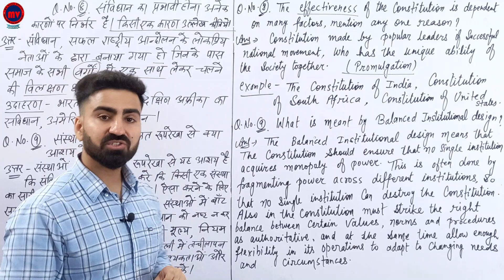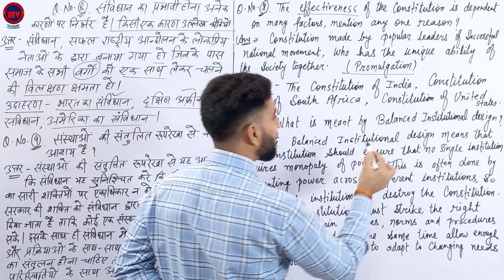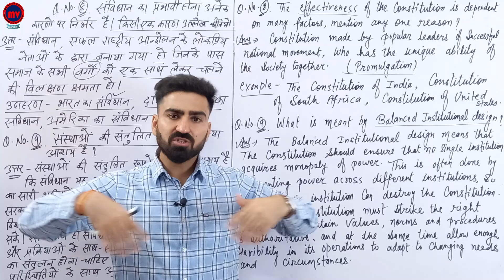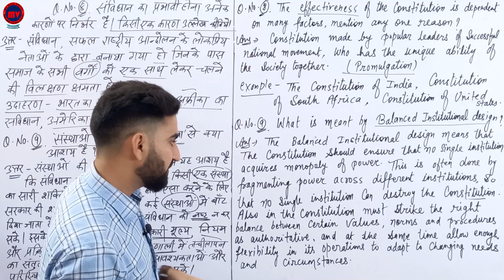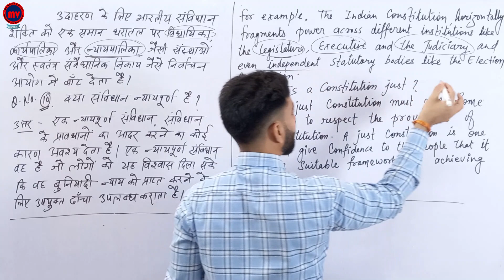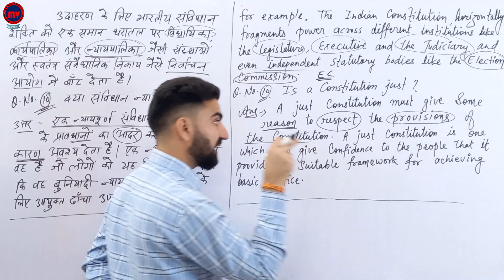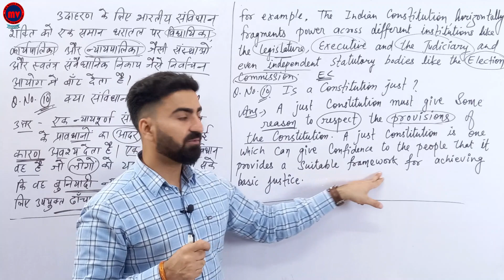Chapter-1 | Political Science | राजनीति विज्ञान | NCERT/CBSE/RBSE | Class-11 | Part-2